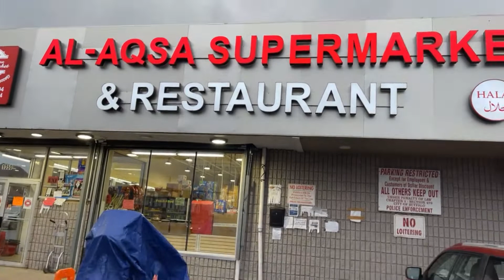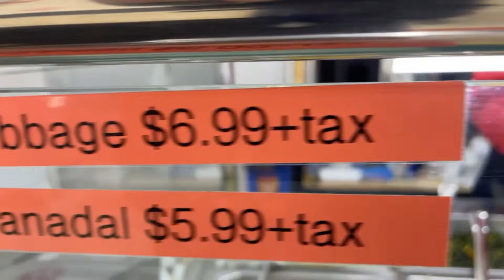BUFFALO NY VLOG 2021 (150k BENGALI MOVED TO THIS US CITY )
150K Bengali residents from different US cites moved to Buffalo NY in  the pandemic . I had a chance to visit and see how the people are living compared to the other states and cities in America.